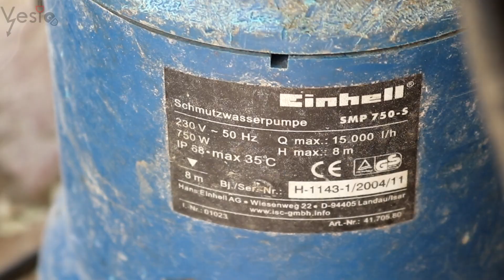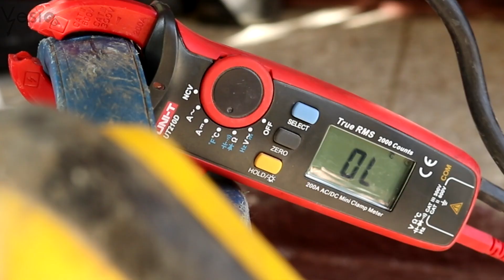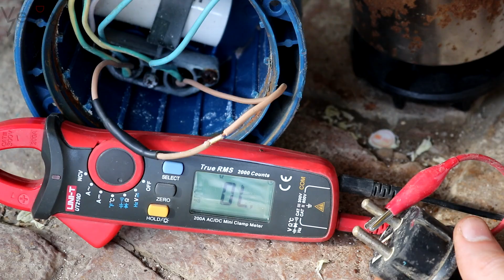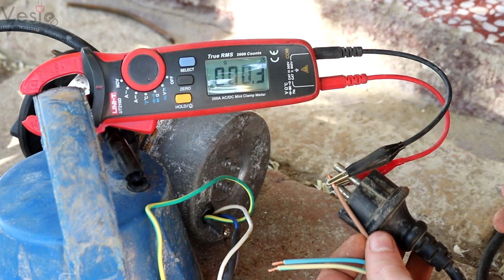Kako popraviti vodenu pumpu ( vrlo cest kvar )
adresa za slanje poste:

ALEKSANDAR VESIC
POST RESTANT
PADEJ

Moja konfiguracija:

RX 560 4GB OC DDR5 128 bit
CP 750W
Kuciste MS Spectrum